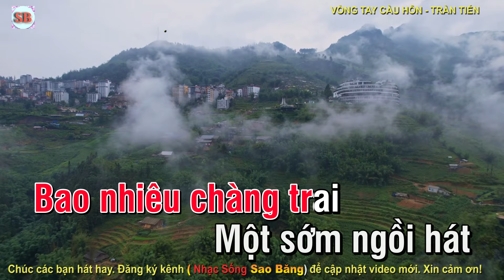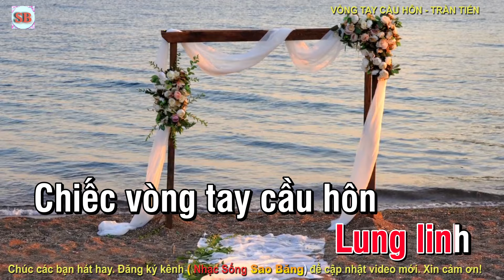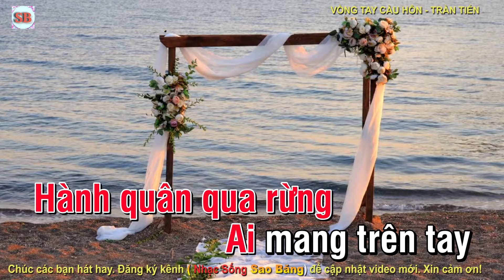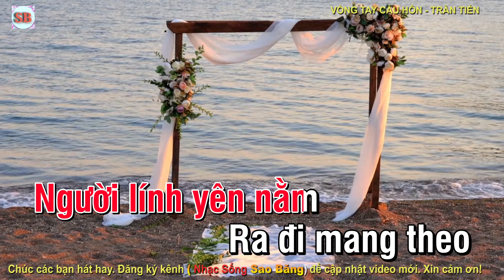KARAOKE: CHIẾC VÒNG CẦU HÔN - TONE NỮ - RÊ THỨ - TÁC GIẢ; TRẦN TIẾN